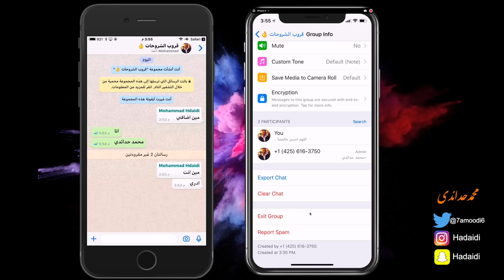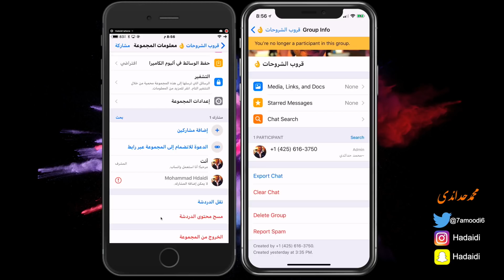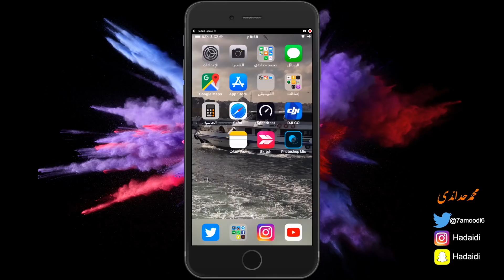اهم التغييرات الجديدة في تحديث الواتس اب الاخير